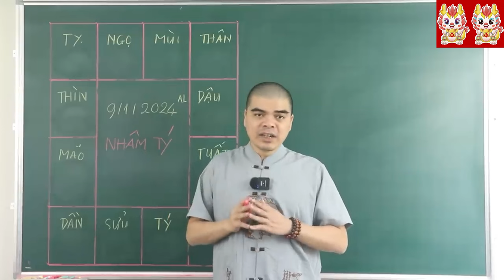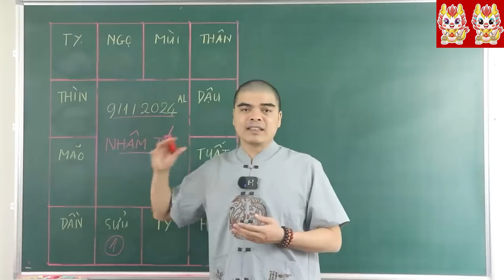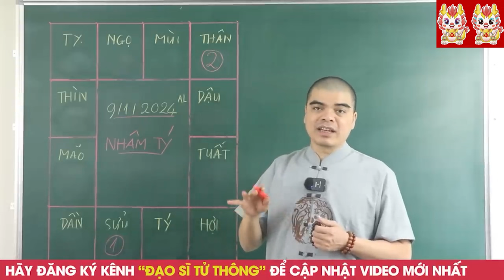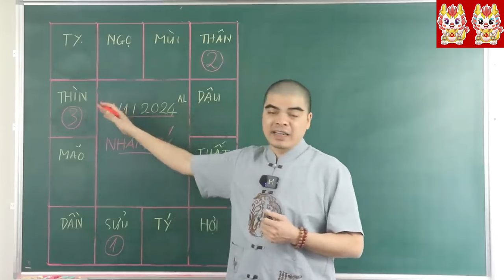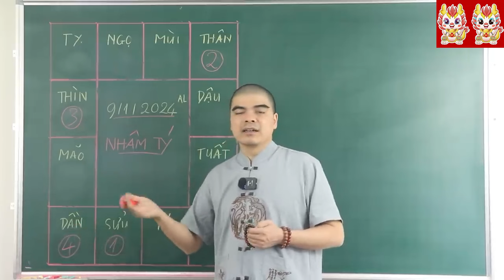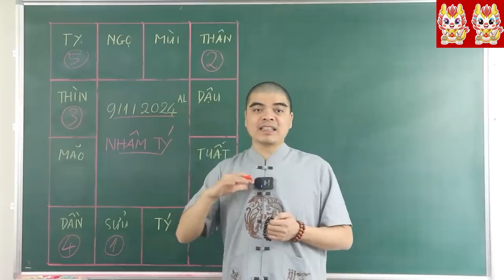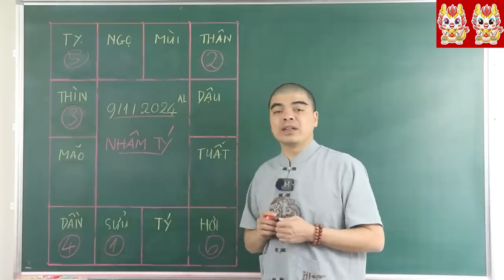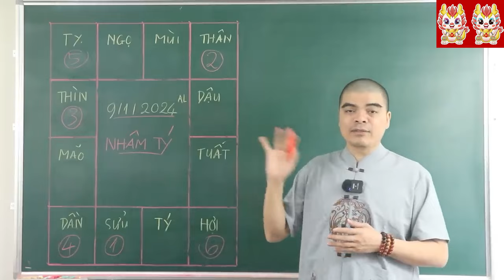Đúng Mùng 9 Tết, TRỜI BAN ĐẠI LỘC 5 Con Giáp TRÚNG LỚN LIÊN TIẾP 2 LẦN, 100 TỶ CẦM TAY,GIÀU NỨT VÁCH